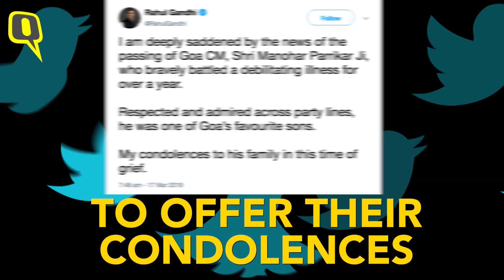‘Epitome of Integrity’: PM Modi, Rahul Condole Parrikar’s Demise | The Quint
Political Leaders Reaction to Manohar Parrikar Death: Moments after the death of Goa CM Manohar Parrikar, reactions started pouring in on social media.